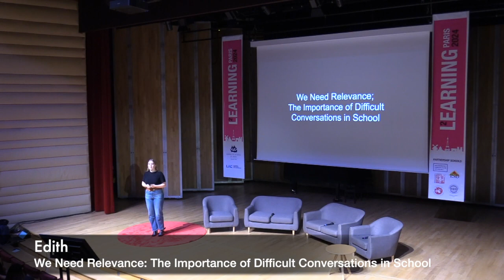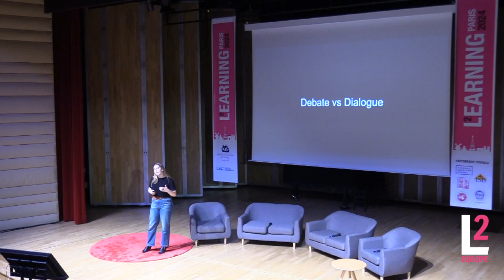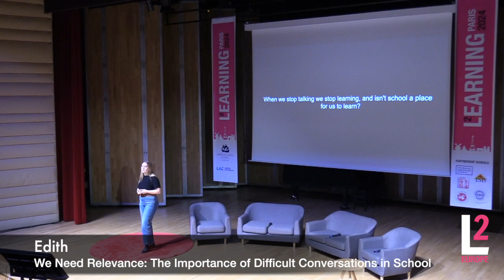Learning2 Europe 2024 - Paris - Edith